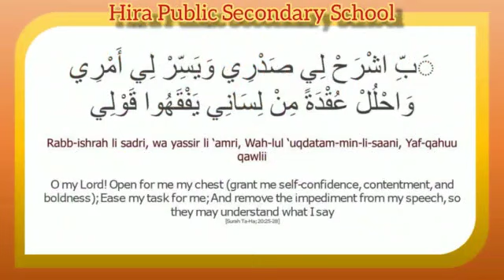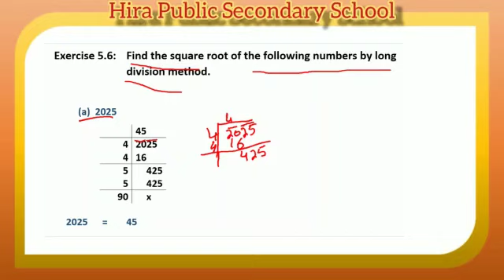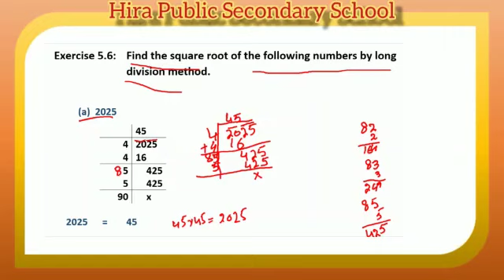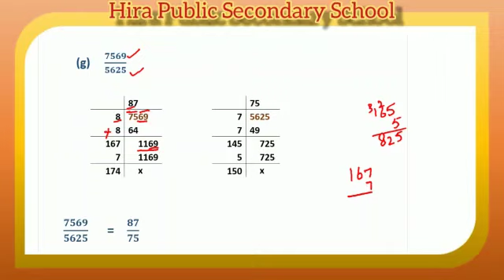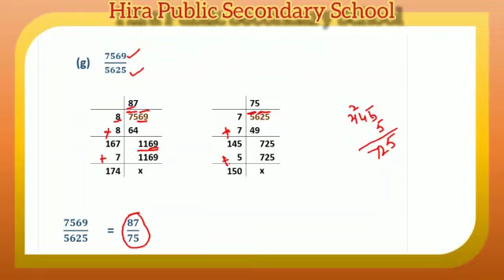Mathematics | Unit : 05 | Exercise : 5.6 | Class : 07 | Get Ahead Mathematics | Oxford | Explanation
In This Video We Will Explain
Unit : 05
Exercise : 5.6
Book : Get Ahead Mathematics
Language : English / Urdu